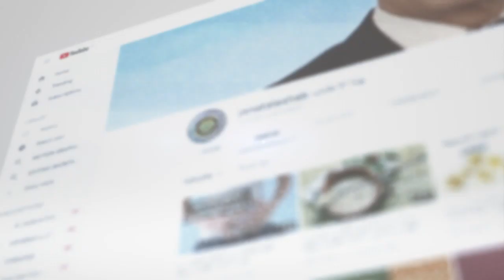فوائد الملفوف فوائد الكرنب المتعددة مع خبير الاعشاب حسن خليفة - جنة الاعشاب